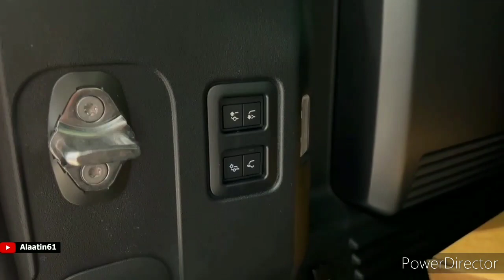2023 Land Rover Defender 130 vs 2024 Hyundai Ioniq 7: Comparison Test!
2023 Land Rover Defender 130 vs 2024 Hyundai Ioniq 7 Comparison.

2023 Land Rover Defender 130 - Interior and Exterior Walkaround.

2023 Land Rover Defender 130 - Interior.

2023 Land Rover Defender 130

Hyundai considers the 2024 Ioniq Seven concept a living space on wheels, which is exactly what the all-electric SUV looks like. Said to be similar in size to the three-row Hyundai Palisade, the Seven rides on the company's new cross-brand E-GMP platform, which will underpin the Ioniq 5 and many other upcoming Hyundai and Kia EV models. With a futuristic façade that includes unusual lighting elements, shape-shifting wheels, and glass panels on the roof and rear, the Seven concept is just that: a concept. However, it teases design language and technology that could eventually become reality. While its enormous coach doors and furniture-like seats are other fantastical features, the idea of a vast interior with flexible configurations is conceivable. The 2024 Ioniq Seven targets a range of over 300 miles and exceptionally quick charging times.

While the Ioniq Seven concept still appears to be a long way away from production, we expect Hyundai to use the nameplate on a large all-electric SUV with seating for up to seven or eight. With the brand planning to roll out three new EVs—including the already revealed Ioniq 5—over the next few years, we're not sure when the Seven will be available to the public. At the earliest, we think it'll be a 2024 model.